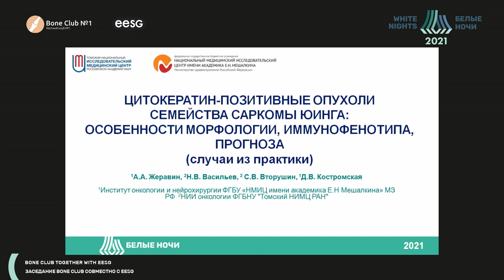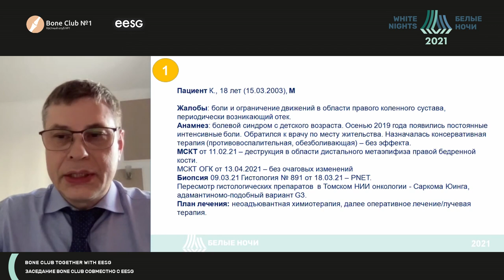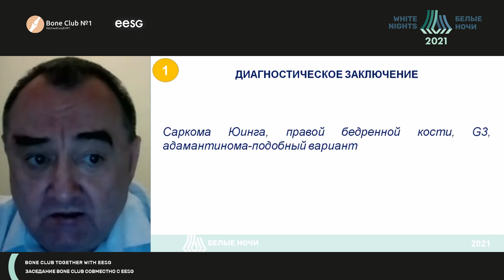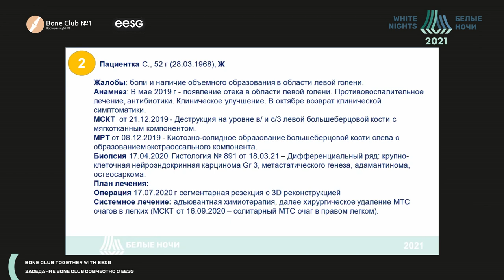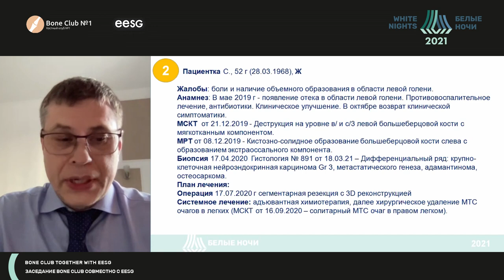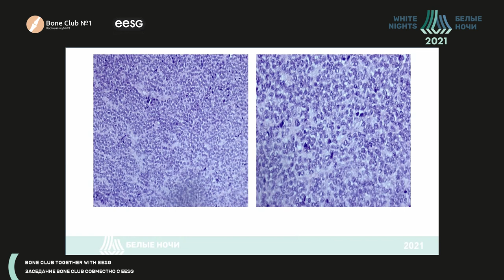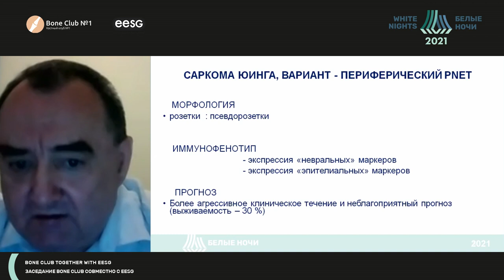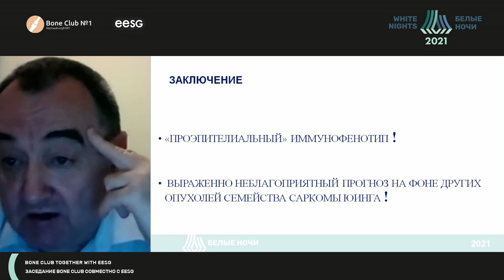Особенности диагностики опухолей семейства саркомы Юинга, локализующихся в длинных костях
Жеравин Александр Александрович - руководитель центра онкологии и радиотерапии, врач-онколог ФГБУ «НМИЦ им. ак. Е.Н. Мешалкина» Минздрава России,  к.м.н., Новосибирск